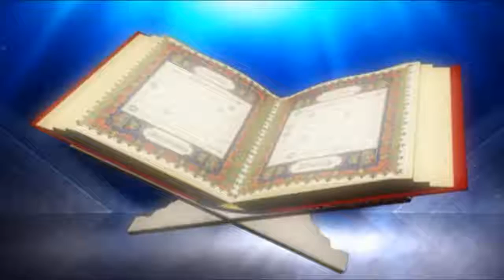Zahid Hussain Chihpa - Aao Qur'an Kholain Episode 6